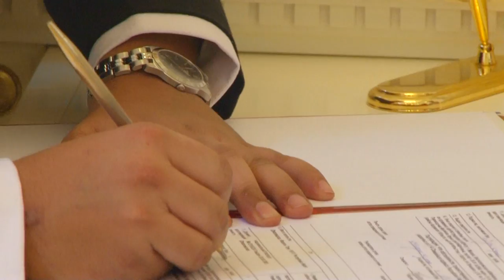Russian-Indian Wedding in Crown Plaza Hotel Moscow.mpg